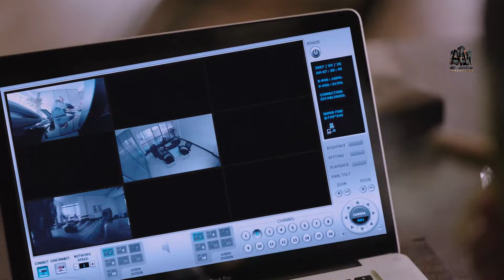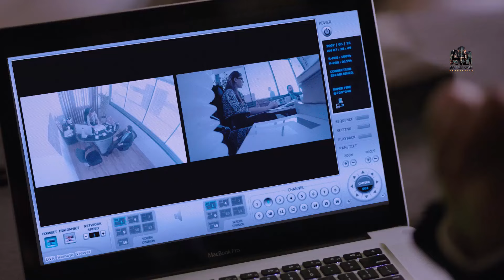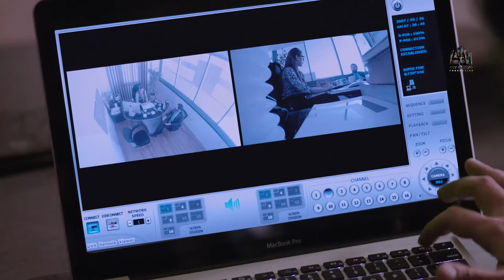جوز اخته موظف عنده في الشركة وبيهزأه قدام مراته! 🙄 ايه الوقاحة دي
حكاية شكرا يا بني ادمين
هاني سلامة - هبة عبد العزيز - ولاء الشريف - أمير شاهين

مسلسل نصيبي وقسمتك
يتناول العمل قصص مختلفة، تتكون كل قصة من 5 حلقات، وتناقش قضايا المرأة المختلفة في المجتمع والزواج والعمل.

عدد المواسم
( الموسم الأول 2016)
(الموسم الثاني 2018)
(الموسم الثالث 2019)
(الموسم الرابع 2021)